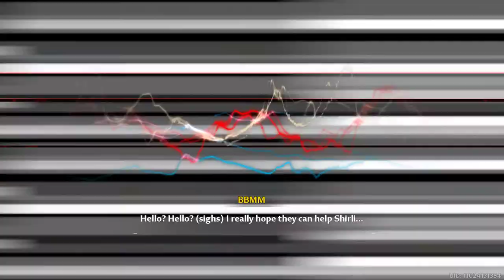Tower Of Fantasy Gameplay WAlkthrough Full game | Ultra hd gameplay 1080p Gameplay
tower of fantasy tier list,
tower of fantasy character creation,
tower of fantasy trailer,
tower of fantasy pvp